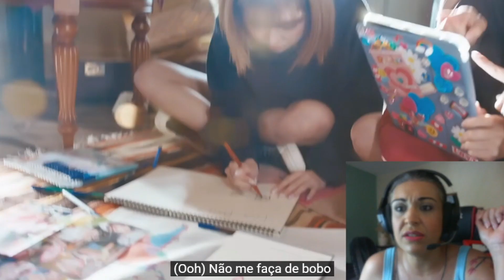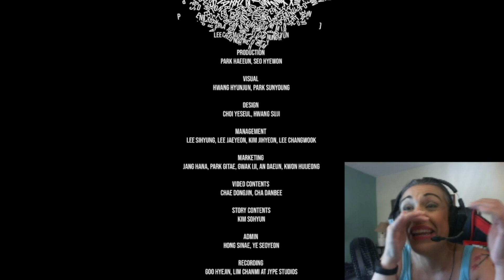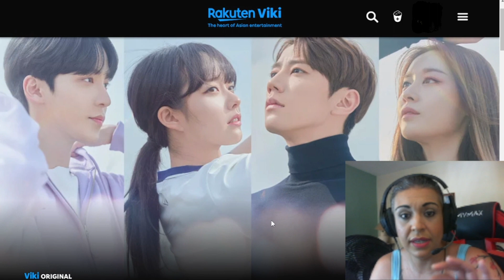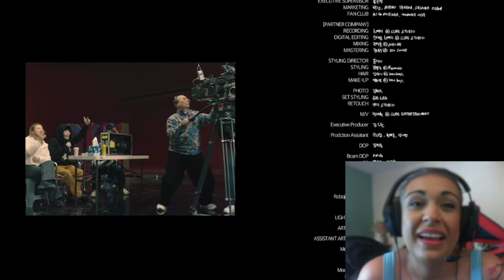React a Yena, Limelight, NMIXX, SISTAR19, Ateez e HUI (Pentagon)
Olá, queridos kpopeiros! Esse mês de janeiro tá bomando e eu vim reagir aos últimos lançamentos que foram quentes. Confira os hits de grupos femininos e masculinos, sendo que alguns deles eu nem conhecia! Vamos juntos nessa incrível jornada musical!

Aproveita e comenta aí qual dessas músicas você mais curtiu!

Minutagem:

00:00 Introdução
00:32 YENA(최예나) - Good Morning MV
04:09 LIMELIGHT - "TA-DA!" MV
08:17 NMIXX “DASH” M/V
11:48 씨스타19(SISTAR19) - 'NO MORE (MA BOY)' M/V
16:02 ATEEZ(에이티즈) - 'Youth (윤호, 민기)' Official MV
20:52 후이(HUI) - '흠뻑(Hmm BOP)' Official Music Video
26:10 Considerações Finais